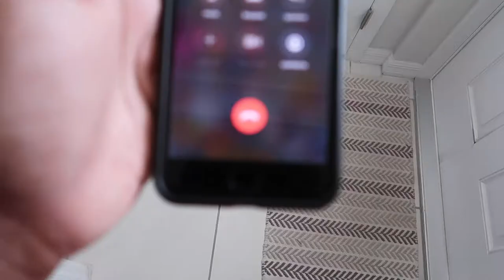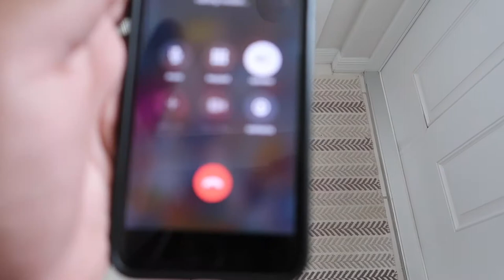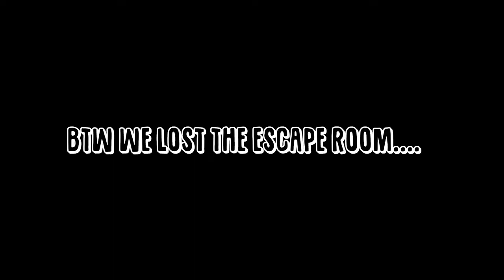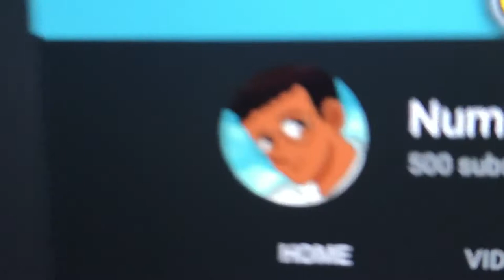Once again...│Outside 15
almost done then back to the good ol days (also todays my bday)